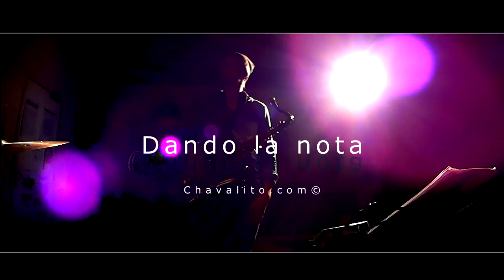Penrose Trio, Concert au Théâtre de Verre. Engrenage.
Si ces trois instruments sont issus de la tradition jazz, les musiciens vont puiser aussi dans le Rock, la Pop, des éléments de la musique électronique et des musiques traditionnelles. Ils tentent de rester attentifs à toutes les musiques qui peuvent être une source d'inspiration pour eux. Motivés pour créer un équilibre entre les trois instruments et atteindre une sonorité propre, ils se basent sur un travail d'improvisation et de développement de la polyrythmie en absence d'instrument harmonique.
Tomas Reyes : Batterie
Patricio Lisboa : Contrebasse
Benoît Meynier : Saxophone